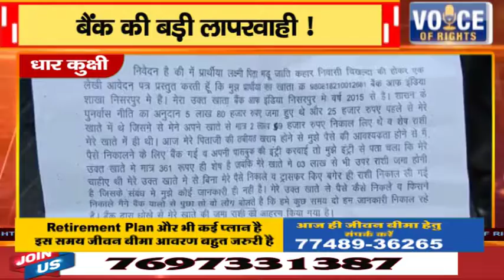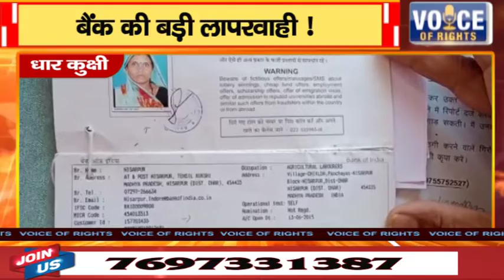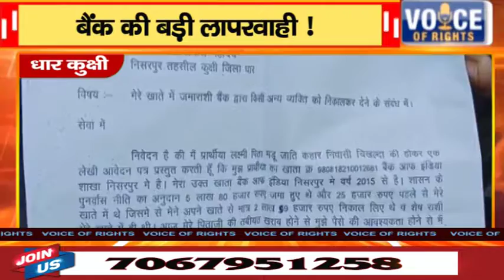धार कुक्षी ll बैंक की बड़ी लापरवाही !